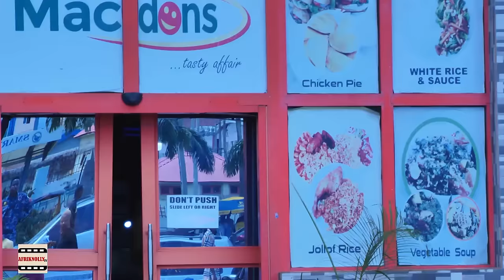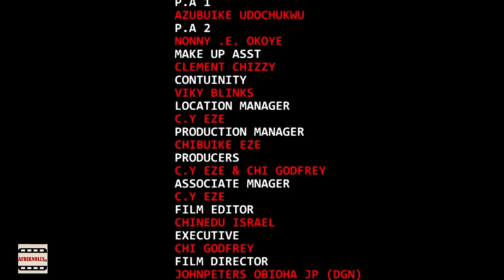NEW MOVIE - MY DESIRE- 2024 NEW NIGERIAN MOVIE- ZUBBY MICHEAL 2023 LATEST NOLLYWOOD FULL MOVIES